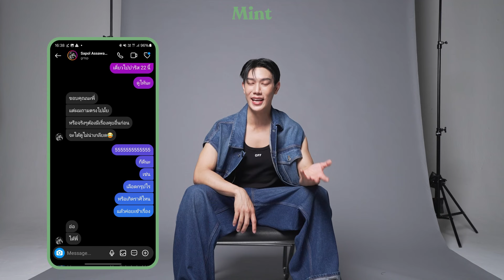เปิดตัวลูกชาย! 'เกรท สพล' เดบิวต์ลูกชายสุดเลิฟ Jiro ถ่ายแบบด้วยกันครั้งแรก | MINT PET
เปิดตัวลูกชาย! คอลัมน์ MintPet คราวนี้ ถึงคิวของหนุ่มหล่อ 'เกรท สพล' เดบิวต์ลูกชายสุดเลิฟ Jiro สุนัขพันธุ์อาคิตะ วัย 7 ขวบ กับการถ่ายแบบนิตยสารด้วยกันเป็นครั้งแรก นอกจากภาพแฟชั่นเซ็ตอันน่ารักที่ Mint ปล่อนมาให้ชมกัน วันนี้จะพาไปรู้จัก Jiro น้องหมาตัวโปรดของหนุ่มเกรทกันให้มากขึ้นผ่าน TMI QUESTION

พบกับ 'เกรท สพล' กับ 'น้องจิโร่' บนคอลัมน์ Mint Pet ใน Mint Vol.23 ฉบับใหม่ (หน้าปก 'เจมีไนน์-โฟร์ท') กดสั่งซื้อได้แล้ววันนี้ ทาง LazMall: Mint Magazine Thailand เท่านั้น *นิตยสารพร้อมส่ง

ไม่พลาดทุกความเคลื่อนไหว พร้อมพาคุณอัพเดทก่อนใครและใกล้ชิดกว่าเคย